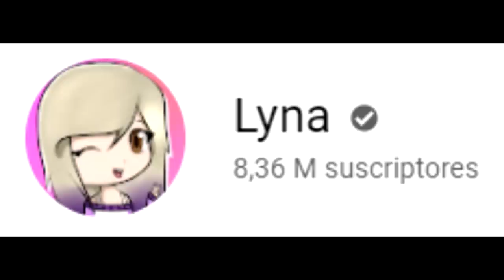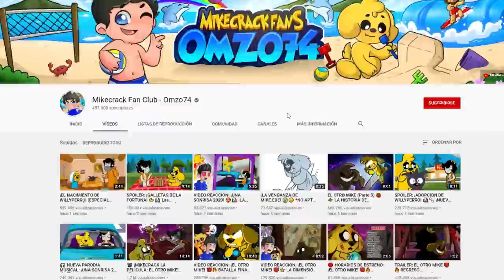¡ASÍ SERÁ LA VOZ DE WILLYPERRO! 😍🐶 CASTING DE LAS PERRERIAS DE MIKE 🦴📺